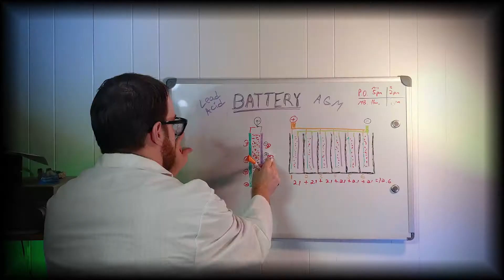ShowtimeSPL Intro 2019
Intro clip for my channel videos